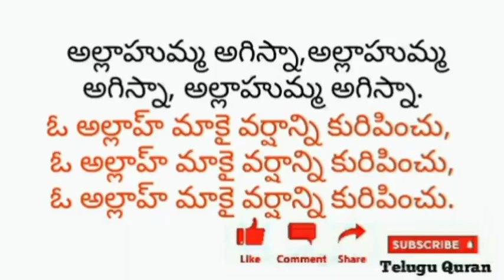TELUGU QURAN|| వర్షం పడాలని కోరుతూ చేయు దుఆ:2